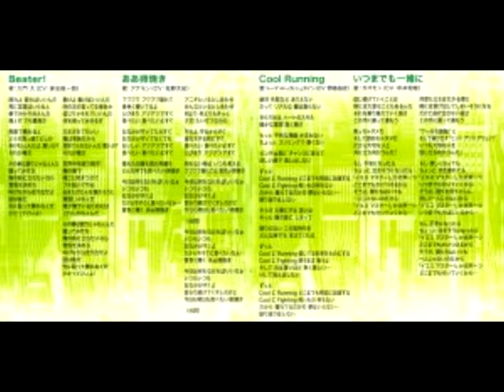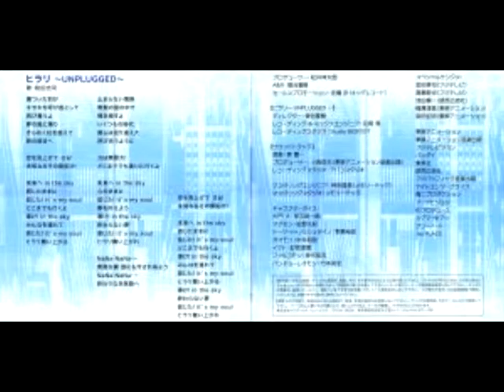Noisy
titulo: noisy 7mo tema del album
artista: Keiichi Oku
album: Digimon Savers Flash Back!
fecha de lanzamiento: 1 de agosto del 2008